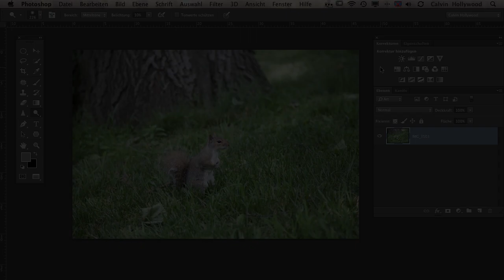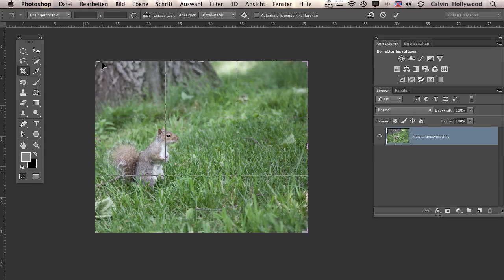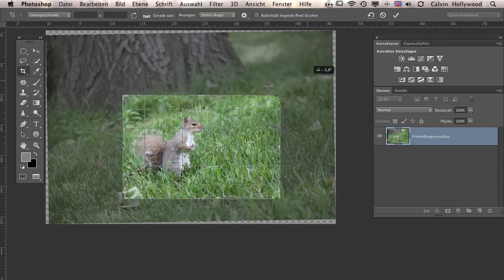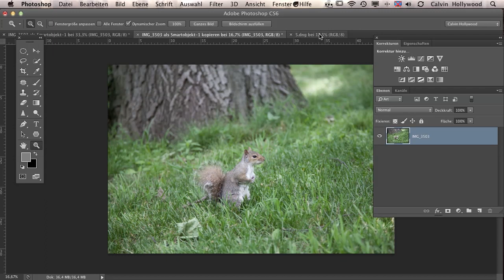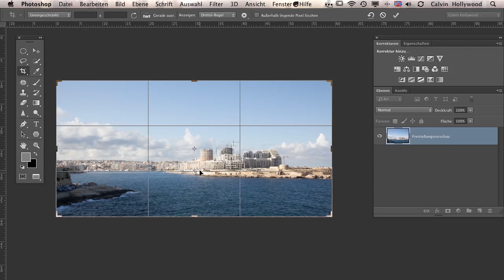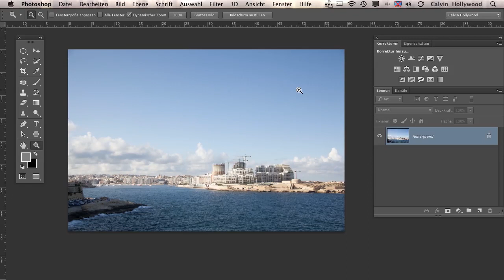AUSZUG BILDOPTIMIERUNG MIT PHOTOSHOP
In diesem Film geht es um die Bildgestaltung. Hier geht es zur kompletten DVD

Ihr wollt ein IPAD gewinnen? Dann würde ich mich über eure Stimme bei der Wahl zum Fotoblog des Jahres freuen. Ich wäre sehr gerne vorne mit dabei. DANKE